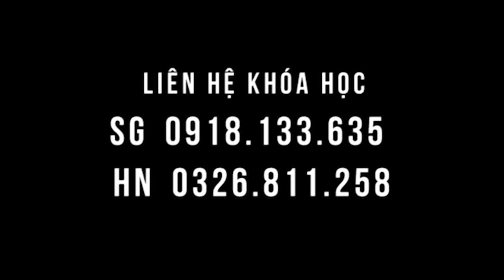U tủy đã mổ 15 năm đau đớn - bệnh nhân vui mừng ngay trong lớp học